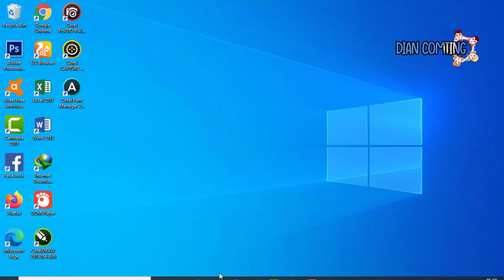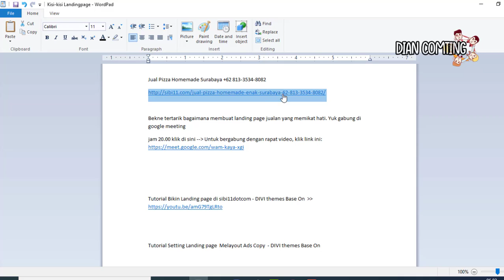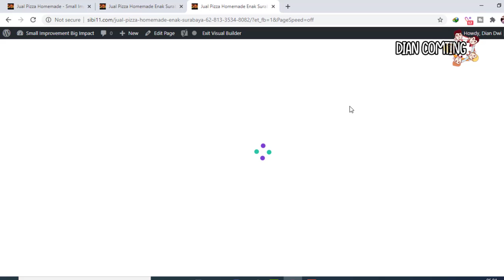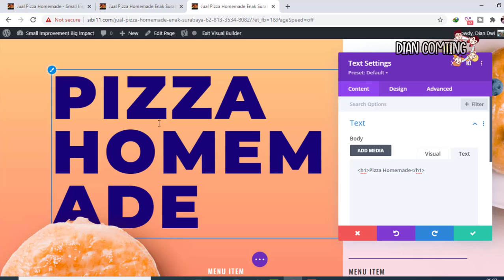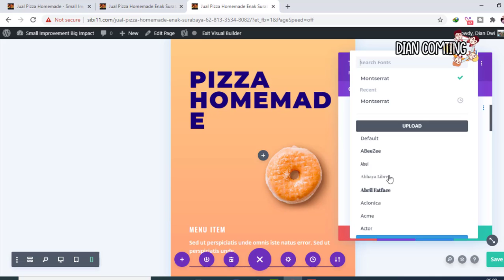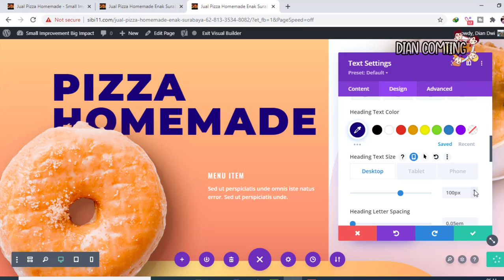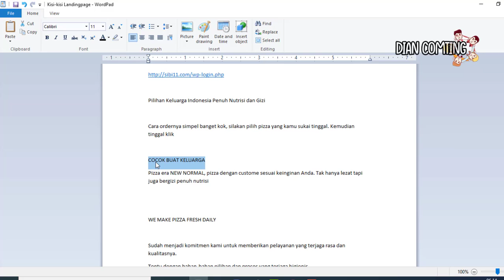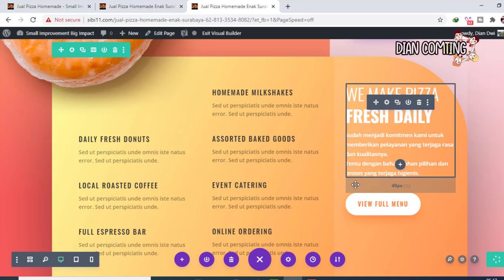Tutorial Setting Landing Page Melayout Ads Copy DIVI themes Base On